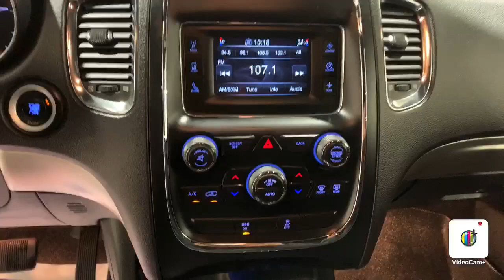2014 Dodge Durango SXT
One Owner, Bluetooth Audio, No Accidents, Quick Order Package 23B, 3rd row seats: split-bench,  Remote keyless entry, Spoiler, Life Of Ownership Oil/Filter Changes & NYSI

4.8/5.0 Rated Dealer on Google.

Reviews:
*If you require a vehicle that can accommodate up to seven, tow up to 7,400 pounds and fit easily into your garage, the 2014 Dodge Durango tops a very short list. Unit-body construction yields high chassis rigidity and agile handling. And Dodge claims more than 60 safety and security features. Source: KBB.com
*Easy to maneuver; high-quality interior materials; convenient third-row seats; powerful optional V8; generous towing capacity. Source: Edmunds
*The 2014 Dodge Durango was designed to be distinctive and to start your pulse racing. Everything about the exterior of the Durango demands a second look. It has been restyled look more cohesive with the rest of the Dodge roster. These changes include new racetrack taillights an updated front grille, plus new sculpting on the fenders and hood, and projector beam headlights. On the inside changes are plentiful with a new control panel, customizable LCD screen instrument cluster, and an available rear Blu-ray and DVD system with dual 9-inch screens that are mounted on the backrest of the front seats. New for 2014, Dodge has introduced a new Durango trim as well, which is the Limited. The interior engages all your senses, from the soft touch materials to the high fidelity of the sound system to the look and feel of the available leather upholstery. Seat up to seven in comfort, including available second-row captain's chairs. Increase comfort and convenience with an available second row console. To be truly sporty, you have to be flexible. And with up to 50 possible seating configurations, Dodge Durango offers that and more. Whether you choose a model with the 3.6-Liter 290 Horsepower V6 or the incredible 360 Horsepower HEMI V8, you can be sure you are getting the ability to go far. Efficiently. Plus, Durango features 7,400-pound towing capacity. Reassurance is engineered into every 2014 Dodge Durango.